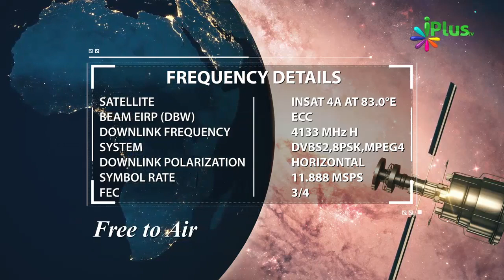Kiske Khwab Zyada Sachche Hote Hain By Zaid Patel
Kiske Khwab Sachche Hote Hain By Zaid Patel